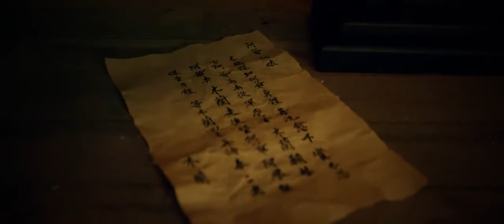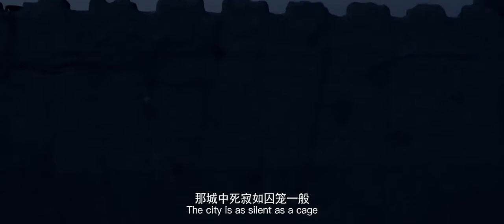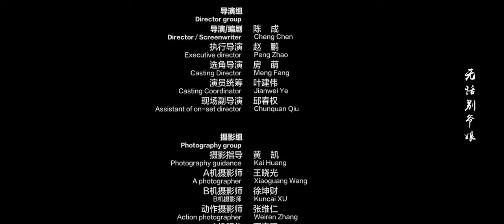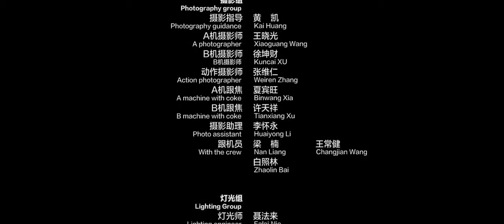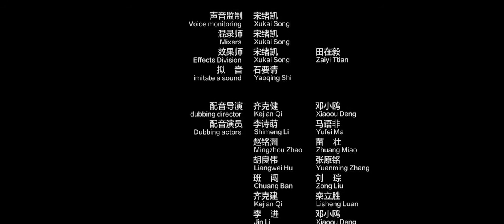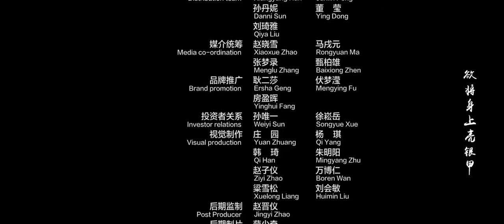Mulan 2020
Action Movie